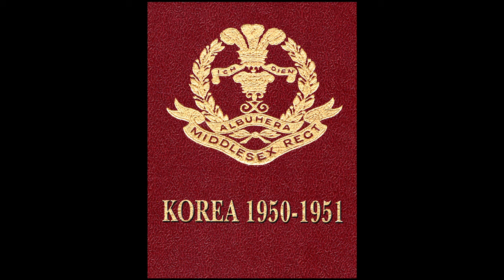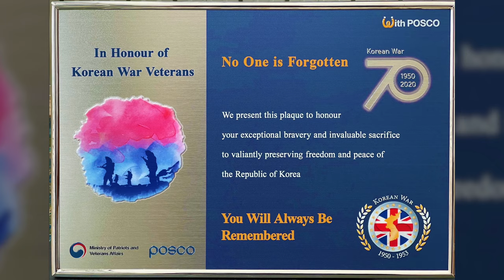Korean War : Episode 46- Chuam-ni; stealing socks; MC for C.Lawrence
Korean War Project Podcast 2021 : Episode 46- Chuam-ni; stealing socks; MC for C.Lawrence.

A personal perspective from a soldier who was actually there from August 1950 until May 1951.

New episode every morning at 09:00 Hrs. GMT until UK LockDown is over.

Warning: Contains details of graphic nature related to the fighting in a war.

This video is for viewing only and may not be embedded or otherwise published without permission.